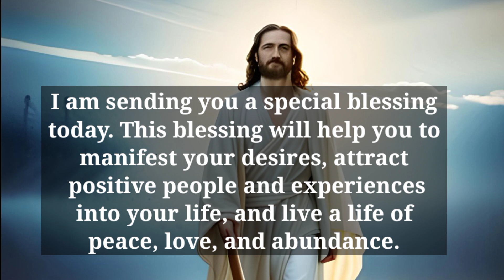Jesus Says: Fake Christians Will Ignore This Video | God Message For You Today | Jesus Affirmations